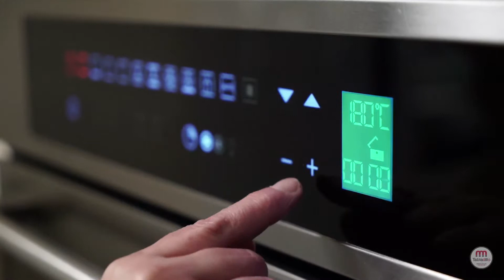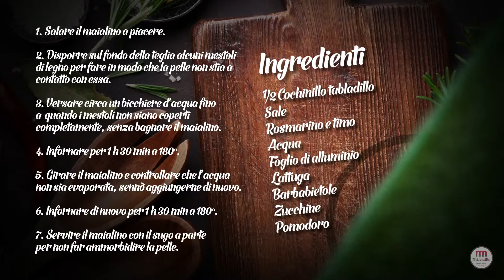VIDEO RECETA: COMO HACER UN COCHINILLO TABLADILLO EN CASA (ITALIANO)